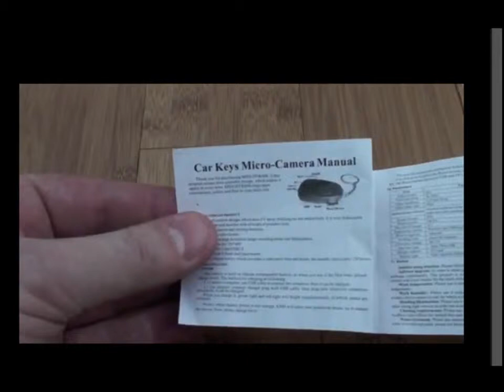Anahtarlık Gizli Kamera